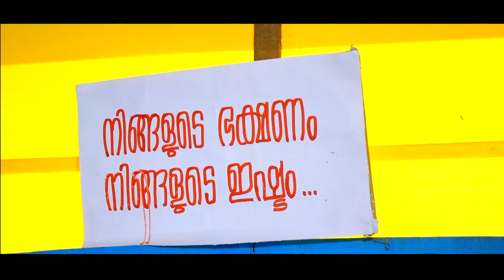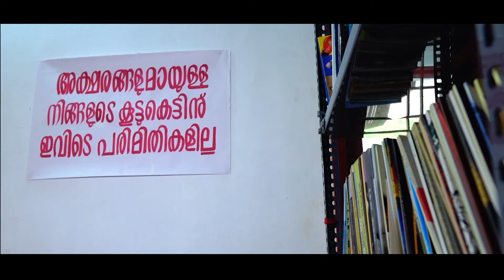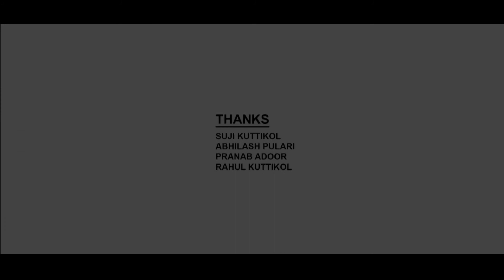CPIM Kuttikol Local Sammelanam,,,, Intro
DYFI Kuttikol Meghala Committee